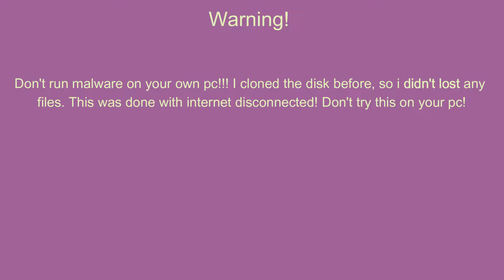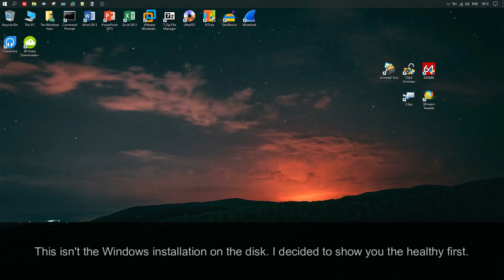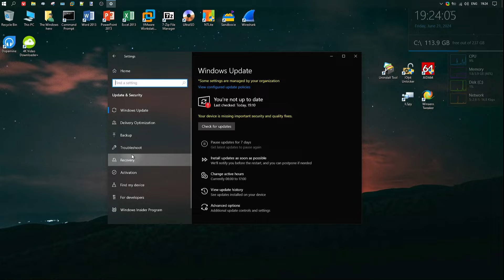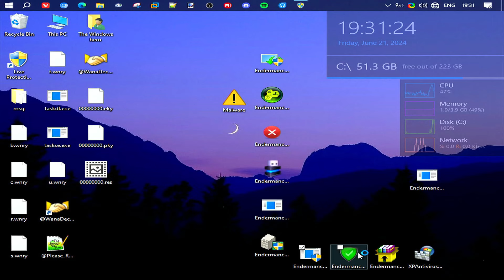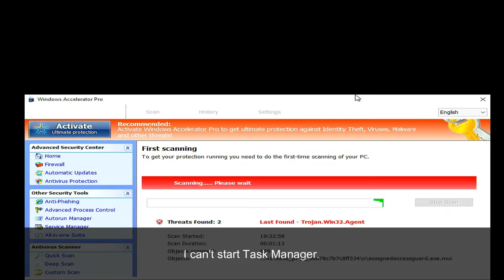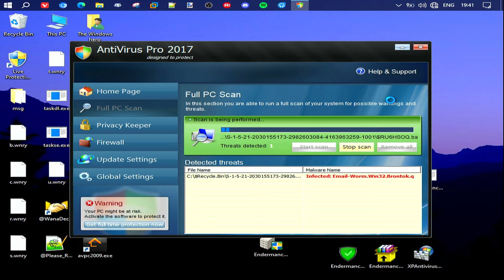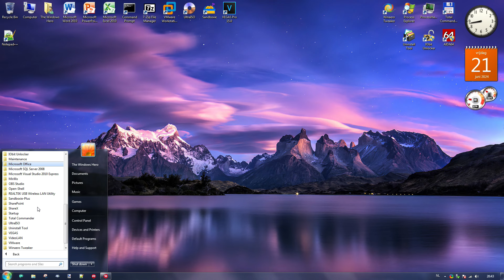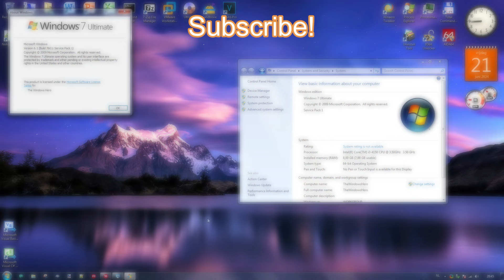Infecting my old dying SSD with malware!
Hello everyone, let's hit 50 likes? Today i'm going to infect my old dying SSD with malware! Please DON'T do this on your own pc!!! Links:

2. Aries Beats - Heavy Synthwave Party
3. Aries Beats - Retro Wave